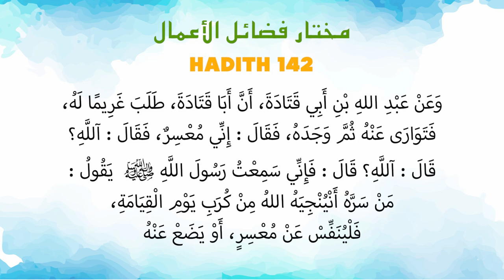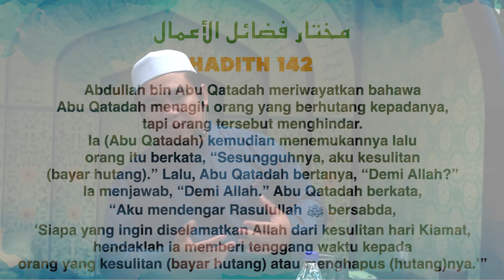Ustaz Amin - Hadith Mukhtar 142